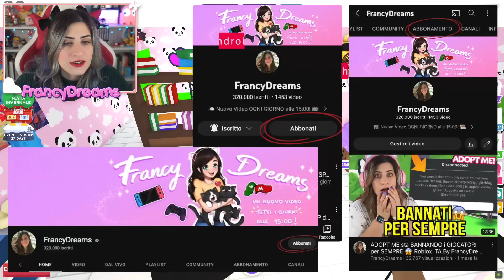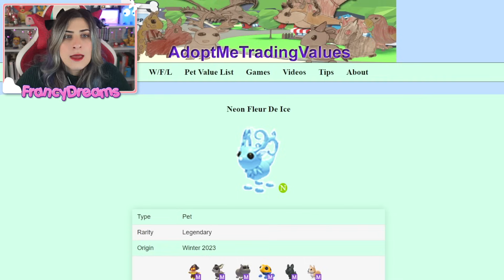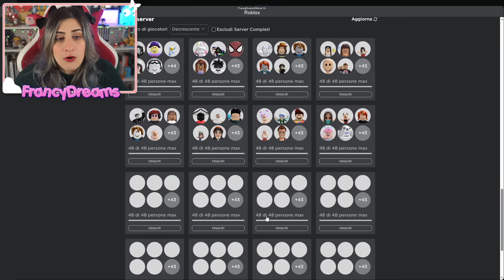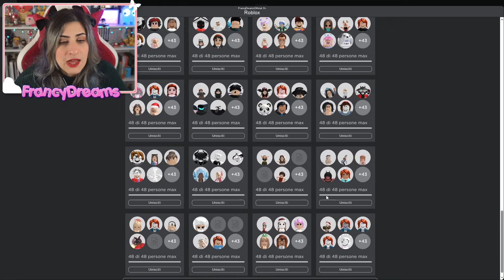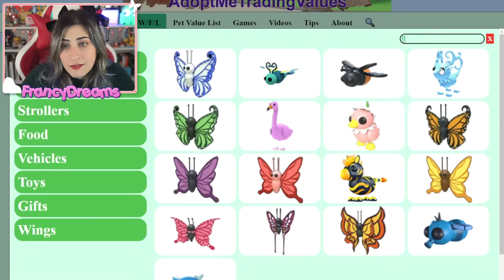Ho SCAMBIATO il FLEUR DE ICE NEON: WIN o LOSE? 🤔 [AdoptMe Trade]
📖 LIBRO QUI

Benvenuto in questo nuovo video su Roblox! Oggi giocheremo al gioco PlayAdoptMe e ti mostrerò cosa offrono i ricchi di adopt me per il nuovo fleur de ice neon! Ho scambiato il fleur de ice neon su adopt me: sarà un win o lose? 😱 Volete altri video di Roblox? Lascia un bel MI PIACE! 👍
Buona Visione!
Francy